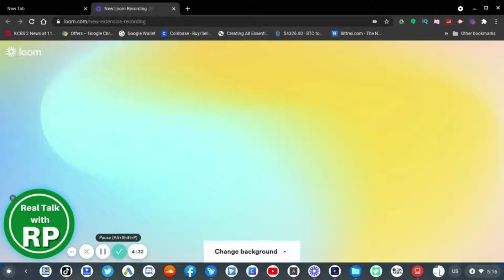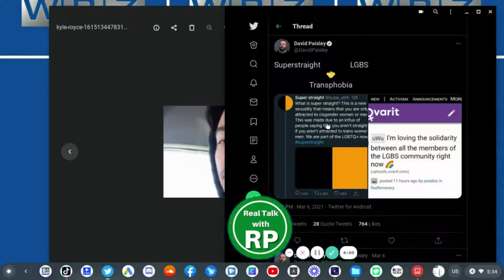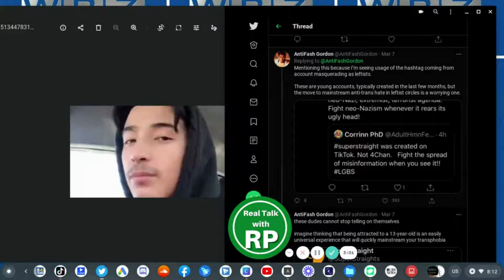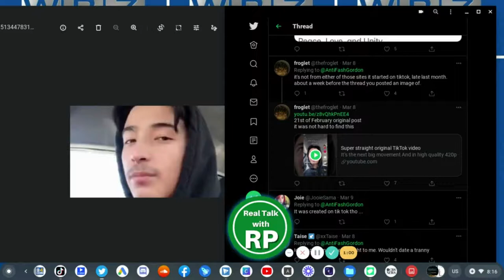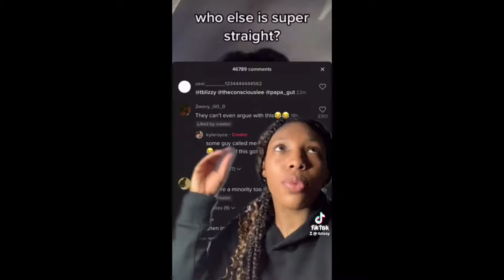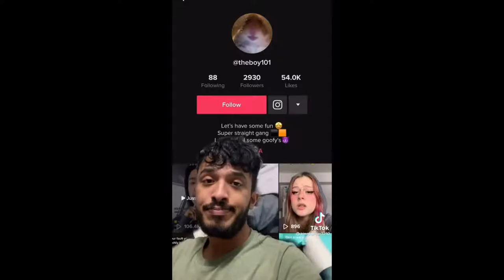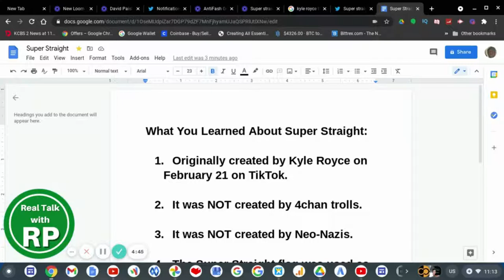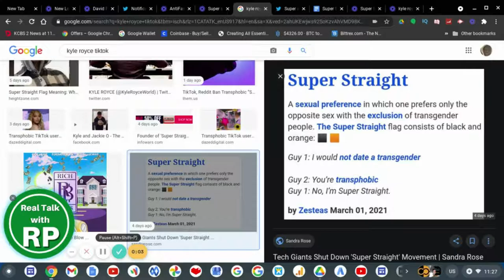Debunking The Super Straight Movement Controversy!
Intro: 0:00

Debunking The 4Chan/Neo-Nazi Theory: 1:12

TikTokers React To Super Straight: 10:19

Kyle Royce's Original Tik Tok Videos: 14:31

Editors Note: 15:59

Learned About Super Straight: 16:07

My Opinion: 16:46

Logo, Call To Action & Outro: 25:07

Super Straight Movement Controversy Explained:

What is The Super Straight Movement? Well, Super Straight is a meme on TikTok, and Kyle Royce who's account was @KyleRoyce on TikTok had about 200K followers before it got deleted by a MOB who went after him. Some people FALSELY claimed that Super Straight was created by 4chan and Neo-Nazis. The LGBTQ community came after the Super Straight Movement calling it "Transphobic" because Kyle Royce himself said that he wouldn't date a Trans women claiming "not a real women" but the Super Straights would say that you're superphobic for calling them transphobic.

Kyle Royce is the original creator of Super Straight which happened on February 21,2021 before it was trending on Twitter and YouTube around March 2021. He removed his own Super Straight video before his account got false flagged due to the amount of death threats he and his own mom get.

And let me make this clear in the description:
DO NOT SEND HATE TO KYLE ROYCE AND HIS FAMILY!
Kyle Royce is Asian and you're creating Asian hate crimes by sending him death threats. Kyle Royce respects the LGBTQ community. Kyle Royce DOESN'T associate with anyone that uses his movement in a way to hate or belittle others. Anyone has the RIGHT to express their opinion without being negatively labeled.